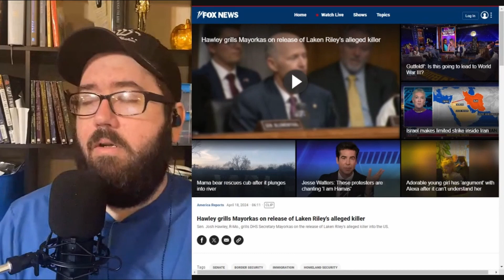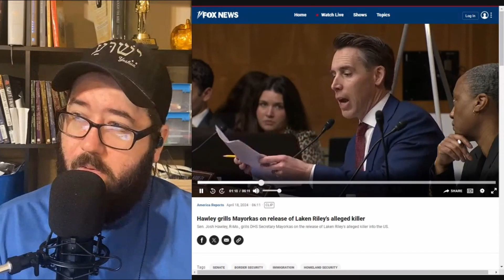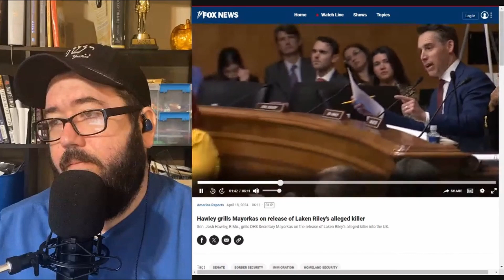I don't think this is loving...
Sometimes it's difficult to see the proper way to Love our neighbor, sometimes it's easy. This is one of the easy times.

Interact with us
Interested in booking as a guest speaker?

Check out Basically Biblical's Social Media accounts

You can also listen to us on…

Support what we're doing
Jesse's Book (How To Fail)